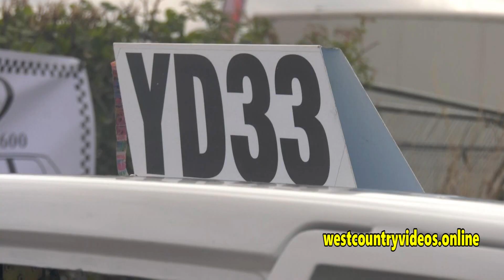AUTOGRASS MENS NATIONALS - 2022 INTRO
available from westcountryvideos.online (classes /Highlights OR WHOLE MEETING) on USB STICK or DVD